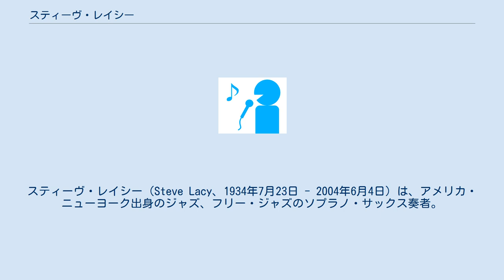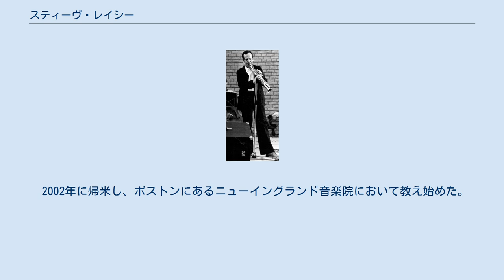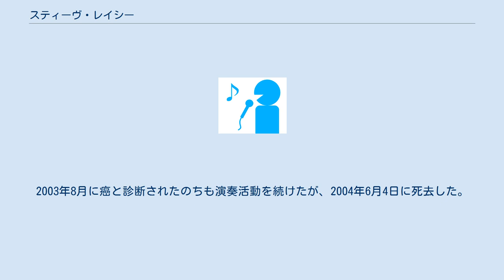スティーヴ・レイシー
スティーヴ・レイシー（Steve Lacy、1934年7月23日 - 2004年6月4日）は、アメリカ・ニューヨーク出身のジャズ、フリー・ジャズのソプラノ・サックス奏者。
1971年初頭、公式に「ポスト・フリー」という用語を用いた。
 ピアノ、クラリネットを学んでいた。
シュリンガー音楽院、マンハッタン音楽院で学んでいたが共に中退。
 1955年、セシル・テイラー・カルテットに参加し『ジャズ・アドヴァンス』（1956年）を録音。
1957年、ニューポート・ジャズ・フェスティバルに出演した。
1958年、セロニアス・モンクが作った曲のみからなるアルバム『リフレクションズ』を録音し、1960年には16週間、セロニアス・モンク・カルテットに加わるかたちでクインテットの一員として活動した。
のちの『エピストロフィー』（1969年）、『オンリー・モンク』（1987年）、『モア・モンク』（1991年）もモンクの曲の編曲集となっている。
 1972年にフランス・パリに移住した。
1975年6月に来日し、アルバム5枚の録音を残している。
それらの中で『ザ・ワイヤー』（1977年）には、佐藤允彦（ピアノ）、富樫雅彦（パーカッション）、翠川敬基（チェロ、コントラバス）、池田芳夫（ベース）、吉沢元治（ベース）がスティーヴ・レイシー・セクステットとして参加した。
『ディスタント・ヴォイセス』（1976年）は高橋悠治および小杉武久と共同名義の作品である。
 1981年に日本で富樫雅彦（ドラム、パーカッション）と『エターナル・デュオ』（1983年）の録音共演。
1986年5月以降、埼玉県深谷市の「ホール・エッグ・ファーム」において14回のコンサートを開催した。
 1992年、マッカーサー・フェロー（奨学金）を授与された。
 2002年に帰米し、ボストンにあるニューイングランド音楽院において教え始めた。
2003年8月に癌と診断されたのちも演奏活動を続けたが、2004年6月4日に死去した。
69歳没。